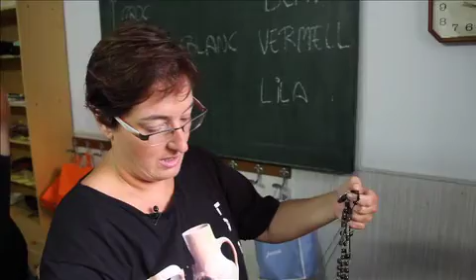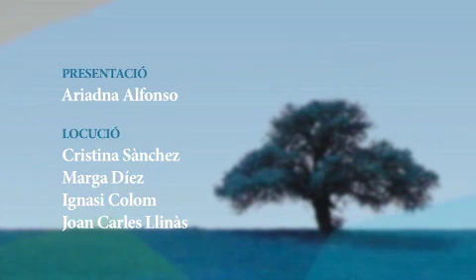MOSAIC 26 octubre 2014